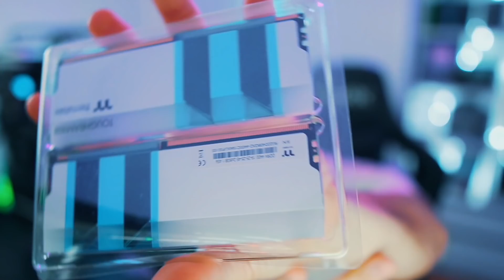TRANSFORMACIJA GAMING SOBE OD $10,000 ! *dječački san*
Editor : prooj
Thumbnail: Nedim

YouTube Network:
EMDC Network